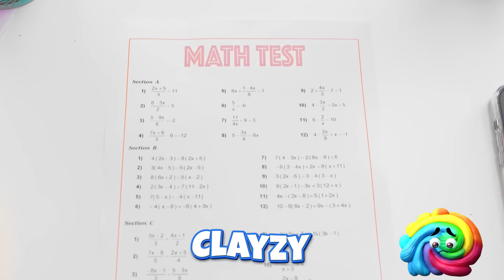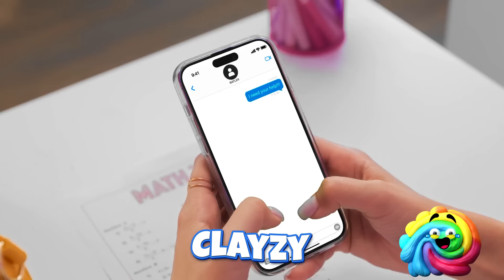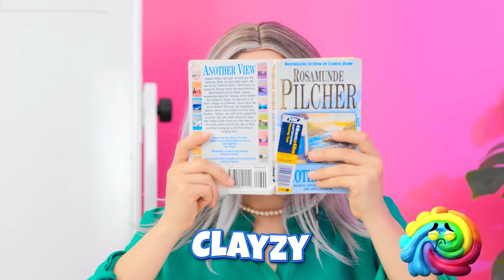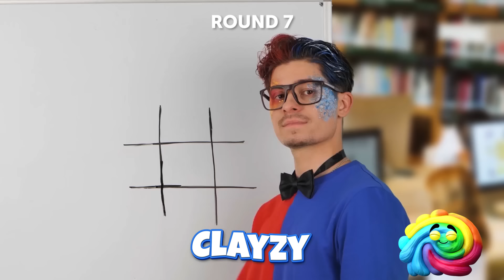HOW TO BECOME A PRINCESS? Budget Parenting Hacks And Rainbow Crafts by Clayzy!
In this enchanting and imaginative video, we invite you to embark on a magical journey into the world of creative parenting hacks and crafts that will transform your little one into a princess fit for a fairy tale. Join us as we explore a treasure trove of whimsical ideas, clever tips, and delightful DIY projects that will spark your child's imagination, foster creativity, and bring the enchanting world of princesses to life right in your own home.
Discover a wealth of innovative parenting hacks that make everyday tasks a breeze, from organizing playtime to encouraging learning and development in fun and engaging ways. Learn how to create a magical environment that nurtures your child's creativity and imagination, fostering a sense of wonder and joy that will inspire them to dream big and reach for the stars.
But the real magic happens when we delve into the world of princess crafts, where ordinary materials are transformed into extraordinary treasures fit for royalty. From sparkling tiaras and shimmering gowns to magical wands and enchanted accessories, our DIY projects will help you create a magical wardrobe and kingdom for your little princess to rule over with grace and style.
Join us as we unlock the secrets to becoming a princess through the power of creativity, imagination, and love. Whether you're a parent looking to add a touch of magic to your child's playtime or a caregiver seeking new ways to bond and connect with your little one, our creative parenting hacks and princess crafts offer a world of possibilities to explore and enjoy together.